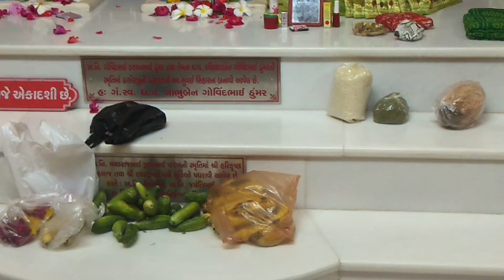Daily Darshan Shree Swaminarayan Mandir Savarkundla 7.9.22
Daily Darshan Shree Swaminarayan Mandir Savarkundla 7.9.22 (ekadashi)